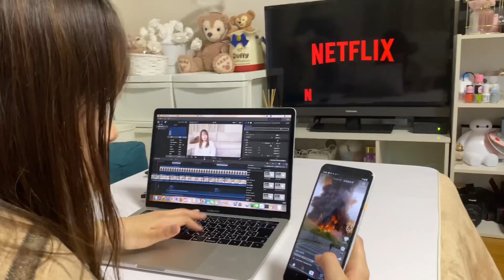24秒しかない日【If a day is 24sec】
【SNS】
コーデ写真はDMで募集中👇